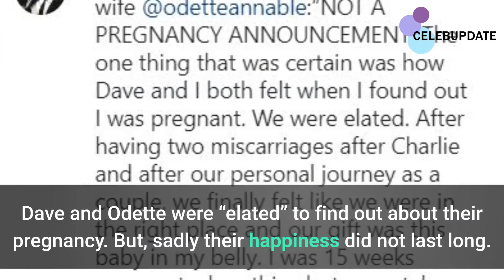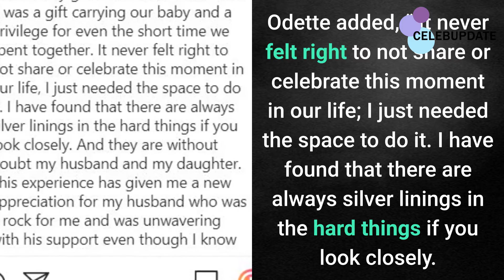Odette and Dave Annable Suffer Third Pregnancy Loss; Shares Emotional Tribute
On June 9, Odette Annable, the actress behind many cult-classic horror movies, revealed tragic news. She and her husband, Dave Annable, have suffered a third miscarriage.
After going through two pregnancy losses and a “personal journey as a couple,” Dave and Odette were “elated” to find out about their pregnancy. But, sadly their happiness did not last long.
Annable wanted to share the tragic news of her miscarriage as a reminder for herself and her followers that life is not always what it seems like on Social Media.
Odette and Dave Annable share 5-year-old daughter Charlie Mae. The couple had briefly separated back in October 2020.